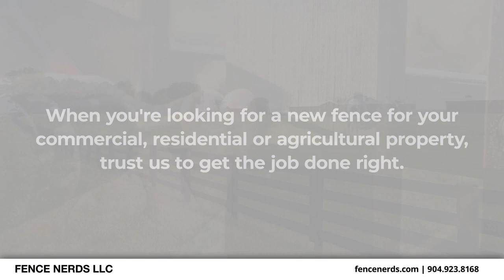Fence Nerds Green Cove Springs Florida 32043